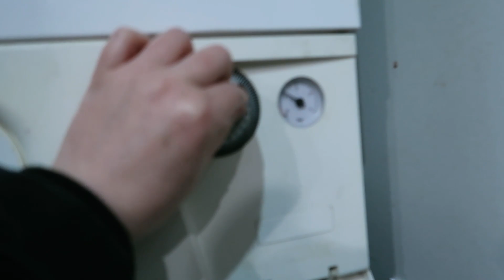I get myself in a GREAT BIG STRESS for BASICALLY NO REASON: DAILY VLOGS UK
I get myself into a right old stress over nothing today. It's my daughter's interview day for a scholarship at a private school, basically. She's fine but her mother's working herself up into a right lather! Later on, after attempting to get Euros for my upcoming holiday to Spain, I'm off to Cardiff to do a ceilidh in a hotel.

My bedroom desk
My Bedroom/office chair
My hexagonal felt pinboard in bedroom
The mat that goes under my bedroom chair
My rucksack (select Black and Large)